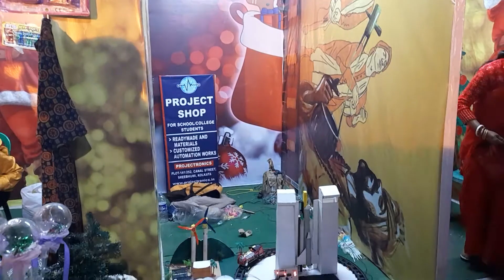Smart city model I Science exhibition 2022 I Kolkata Sreebhumi Christmas celebration 2021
PROJECTRONICS
Plot - 71, Bapuji nagar, bhubaneswar, Odisha
Plot - 141, Sreebhumi, kolkata, west bengal
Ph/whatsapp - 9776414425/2